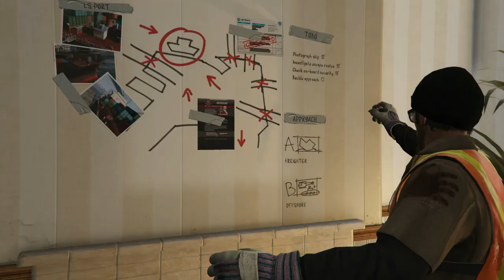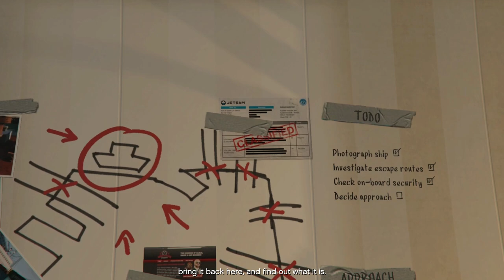GTAV Story Mode - Torturing The Innocent (Episode 8)